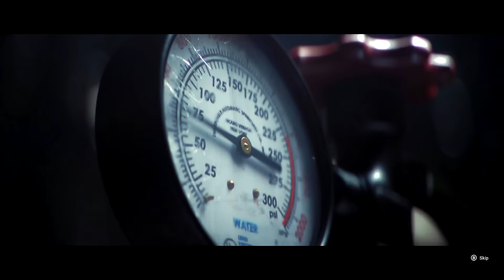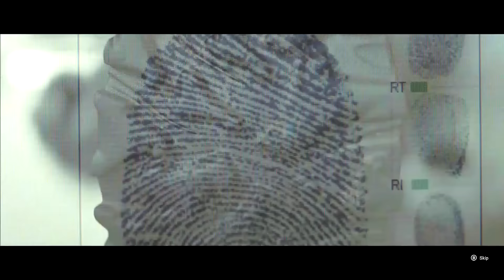RAINBOWS SIX SIEGE - BETA ABERTA A PARTIR DE HOJE (Português-BR) 1080P